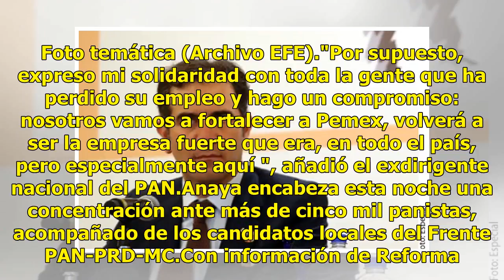Anaya advierte que castigará corrupción en Pemex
Campeche.- Ricardo Anaya, candidato presidencial de Por México al Frente, advirtió esta tarde que, en caso de ganar la Presidencia, castigará los casos de corrupción relacionados con Pemex, incluido Odebrecht. A su llegada a Carmen, Campeche, Anaya aseguró que este gobierno acabó con Pemex, por su m...